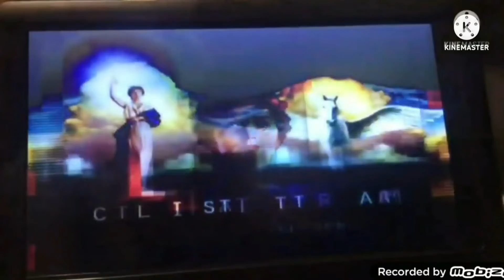Everything has fallen into JCTOT And Friends Add Round 5